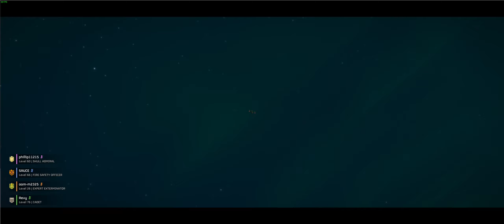HELLDIVERS™ 2 2024 11 19 23 15 32